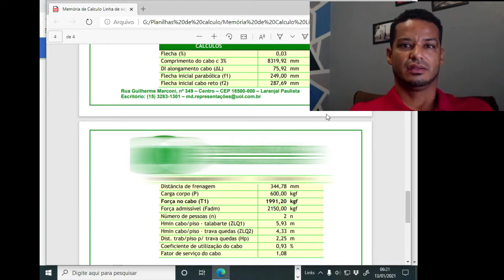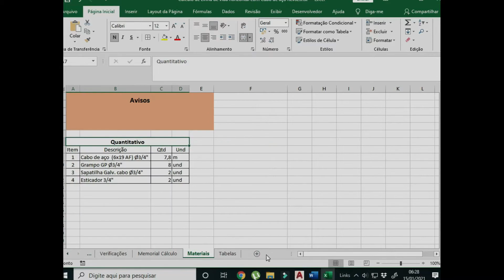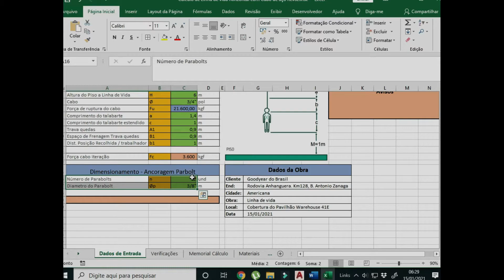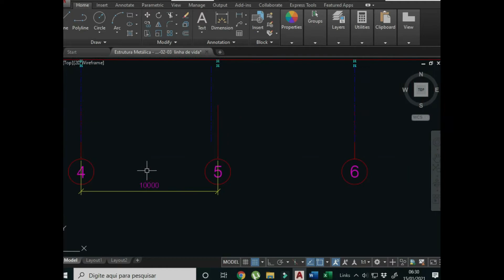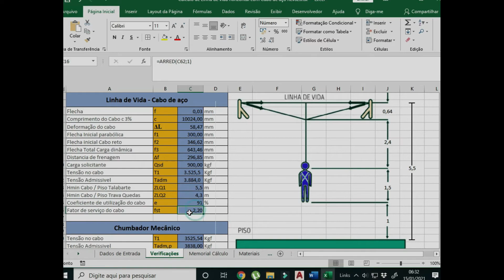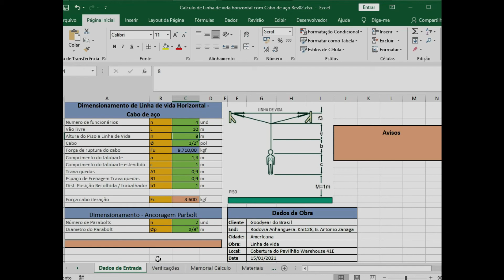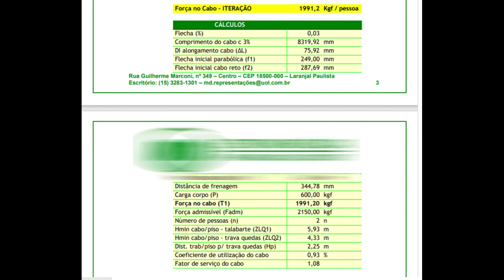Como calcular linha de vida Part 02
Dimensionamento completo de uma linha de vida.
Neste vídeo, como você pode calcular qualquer linha de vida ainda emitir memorial calculo automaticamente e sem mistérios.